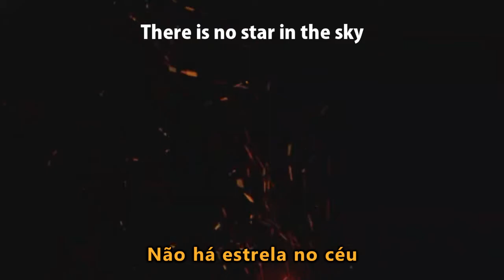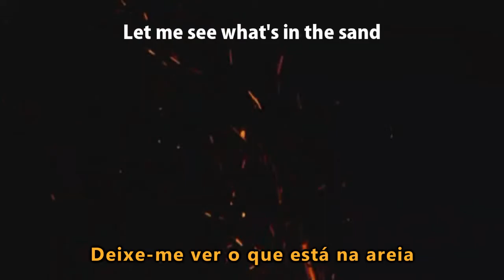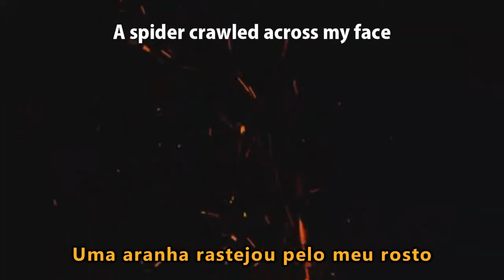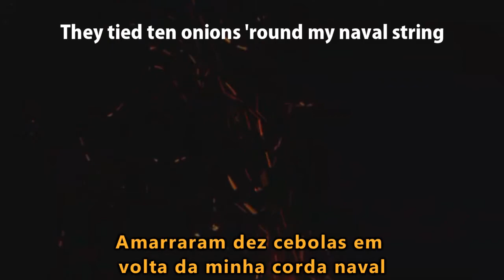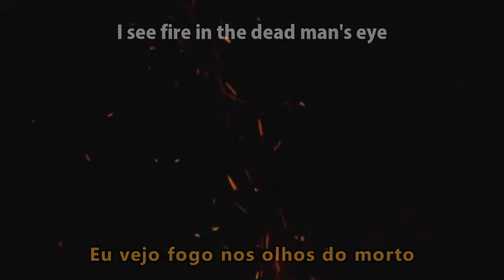Exuma - Mama Loi, Papa Loi LYRICS/LEGENDADO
The sun is shining in the night
Zombies walking in the broad day light
Zombie he don't lost his soul
Zombie he don't ever get old
Lord of darkness king of light
Come, come, come here on this stormy night
There is no star in the sky
I see fire in the dead man's eye

Touch me, touch me, fix my hand
Let me see what's in the sand
Man is boy, and boy is man
There ain't no boss, there ain't no man
I'll spit my spit in your spit
Then let seven snakes come up from the pit
I'll stand under this mango tree
Till you come, come to me

I see fire in the dead man's eye (I see fire)
I see fire in the dead man's eye (In the dead man's eye)
I see fire in the dead man's eye (I see fire, fire, fire, fire, fire, fire in the dead man's eye)

A spider crawled across my face
Spreading its web on the human race
Jingo, Jingo, he ain't dead
He can see from the back of his head
They tied ten onions 'round my naval string
They baked it and cut it and they made it into a ring
Come on Shango, Satan come to me
Let me speak what I can't see

O sol está brilhando na noite
Zumbis andando na luz do dia
Zumbi, ele não perdeu sua alma
Zumbi, ele nunca fica velho
Senhor das trevas rei da luz
Venha, venha, venha aqui nesta noite de tempestade
Não há estrela no céu
Eu vejo fogo nos olhos do morto

Me toque, me toque, conserte minha mão
Deixe-me ver o que está na areia
Homem é menino, e menino é homem
Não há chefe, não há homem
Vou cuspir meu cuspe no seu cuspe
Então que sete cobras subam da cova
Eu vou ficar embaixo dessa mangueira
Até você vir, venha até mim

Eu vejo fogo nos olhos do morto (eu vejo fogo)
Eu vejo fogo nos olhos do morto (Nos olhos do morto)
Eu vejo fogo nos olhos do morto (vejo fogo, fogo, fogo, fogo, fogo, fogo nos olhos do morto)

Uma aranha rastejou pelo meu rosto
Espalhando sua teia na raça humana
Jingo, Jingo, ele não está morto
Ele pode ver de trás da cabeça
Amarraram dez cebolas em volta da minha corda naval
Eles assaram e cortaram e transformaram em um anel
Vamos Shango, Satanás venha até mim
Deixe-me falar o que não posso ver